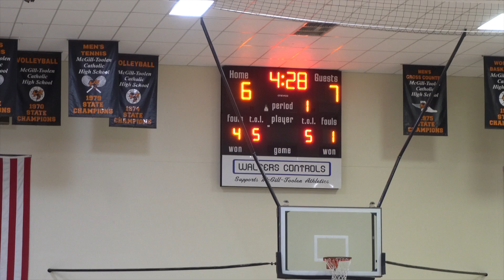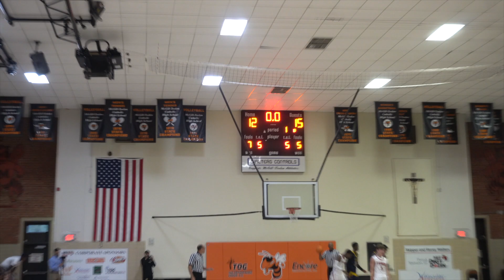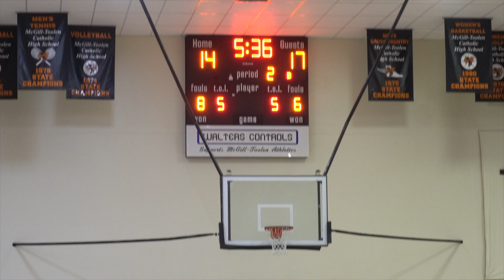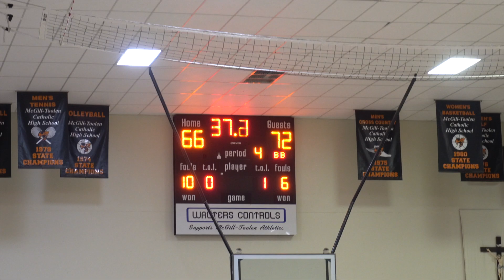THEY TURNED THE GAME INTO A PERSONAL DUNK CONTEST!! (FT. KOLBY , TRENT, & TY) *WENT INTO OVER TIME*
Join the life style!